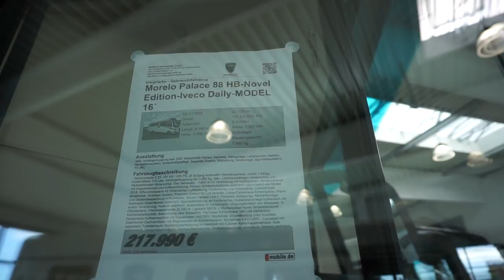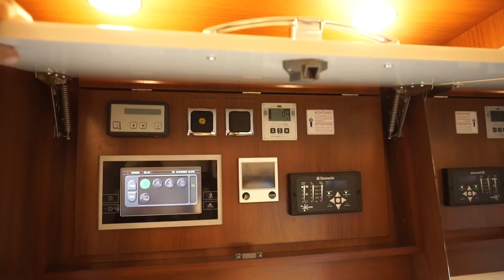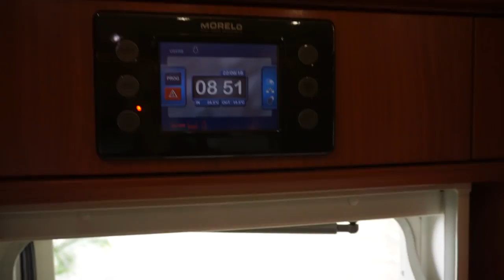Luxury German RV review : the Morelo Palace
Here we take a look at the Morelo Palace in two guises, a very luxurious RV costing from around EUR200k.

My YouTube site covers a wide range of my interests. The main thing you will find here are reviews of recreational vehicles including playlists on motorhomes and camper vans.  However a site on RVs also needs the destinations and I have filmed a great number of places in Germany, Poland, Italy, Switzerland, Austria, UK, Russia, France, Spain, Czechia, Slovakia, Hungary, Belgium, Netherlands, USA, Israel Slovakia and others.

I am also interested in history and have published a number of films related above all to the twentieth century.

I have also published films related to nutrition and intermittent fasting for weight loss.